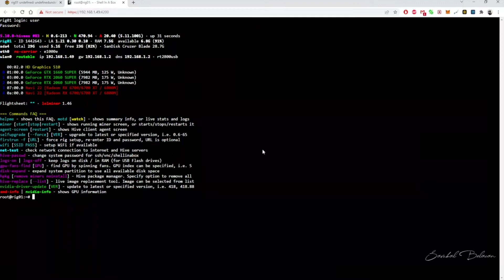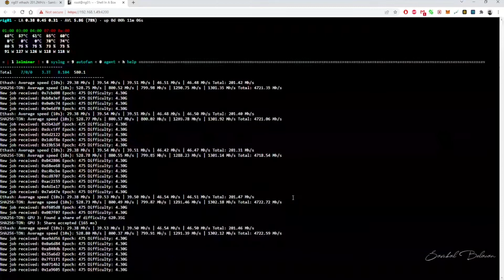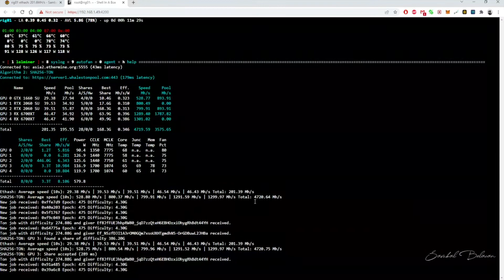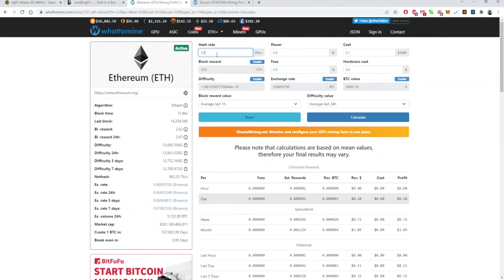ETH TON NEW LOLMINER UPDATE 30% PROFIT TON | MALAY